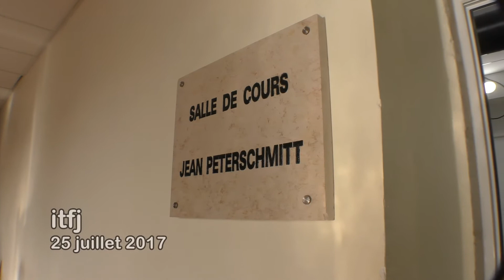ITFJ travaux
Salle Jean Peterschmitt A Jérusalem 40 jours de travail sous une épaisse chaleur !